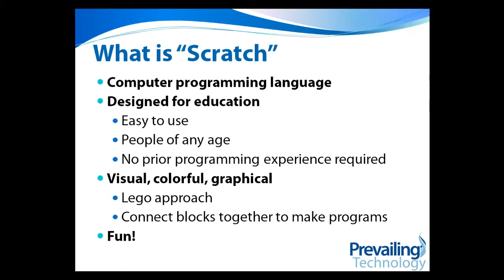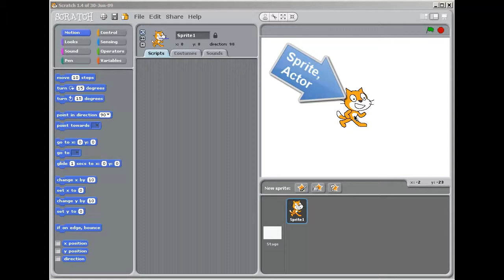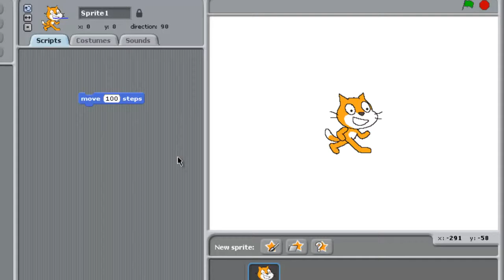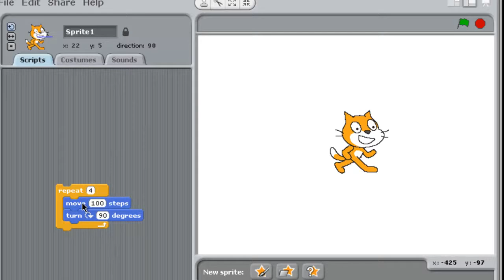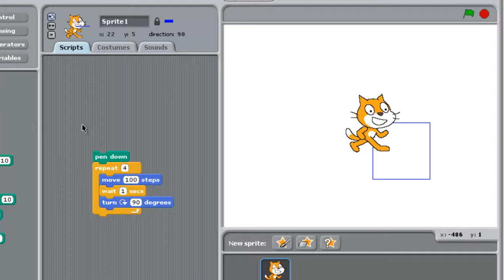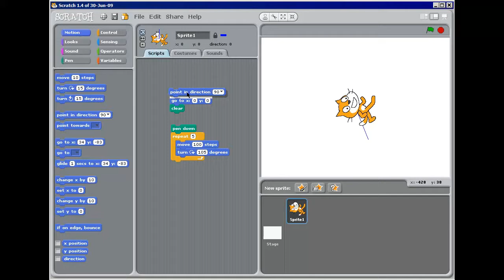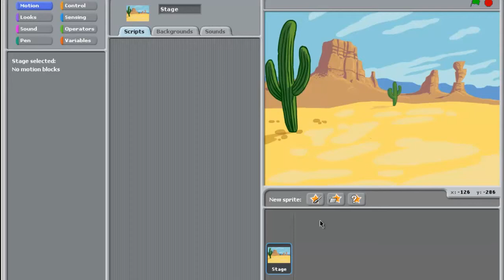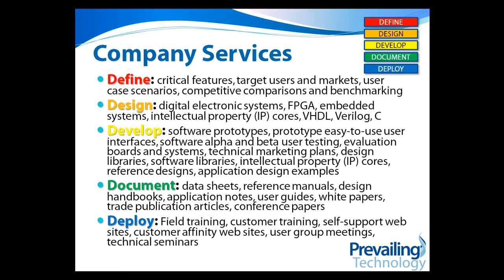An Introduction to the Scratch Programming Language for Education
Provides an overview of the Scratch programming language developed by the MIT Media Lab. Describes where to download the program and how to create a very basic introductory application.